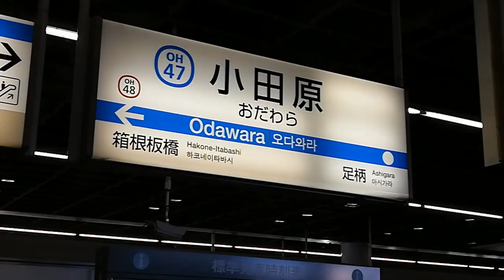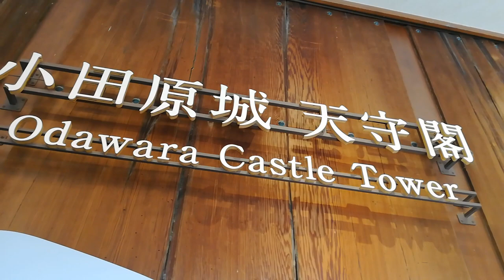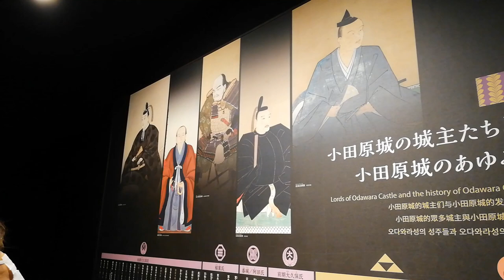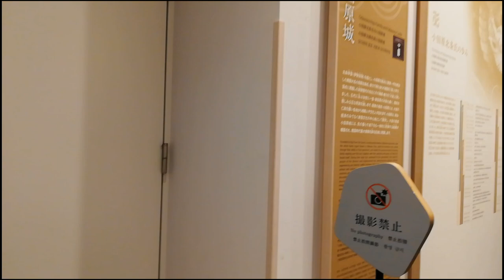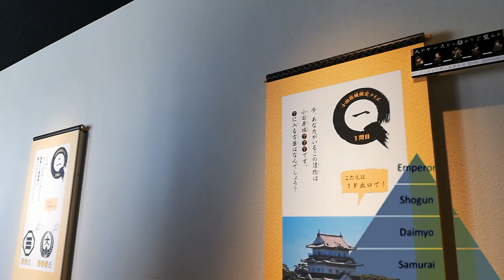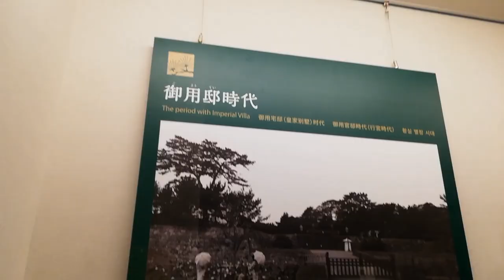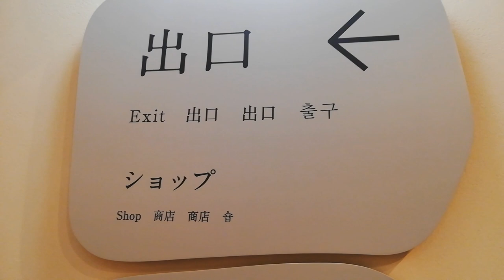जपानमधील ओदावारा किल्लाचा इतिहास : Odawara Castle Japan History: Japan Marathi vlog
Odawara Castle (小田原城, Odawarajō) was originally built in the mid 15th century and soon fell into the hands of the Hojo Clan, one of the most powerful clans during the Warring States Era who used it as a base to control the region around modern day Tokyo. In 1590, Toyotomi Hideyoshi attacked the castle, and with the defeat of the Hojo Clan, reunited Japan.
जपानमधील युद्धांच्या इतिहासाचा साक्षीदार असणारा ओदावारा किल्ला टोकियोपासून तासाच्या अंतरावर आहे. या किल्ल्याचा संपूर्ण इतिहास जाणून घेऊया.